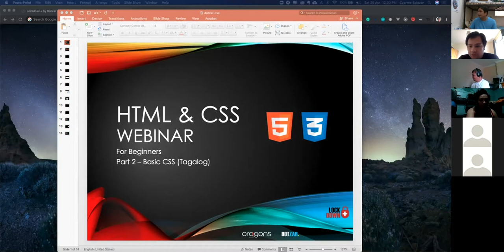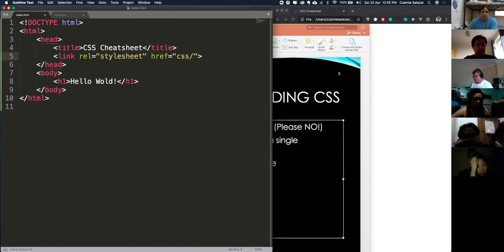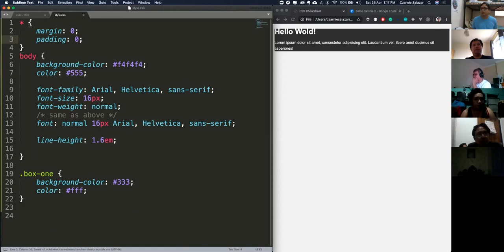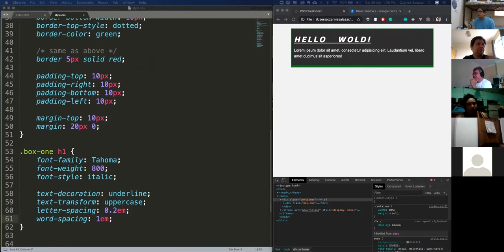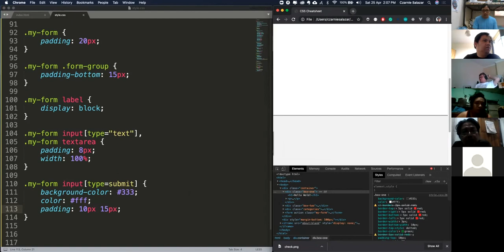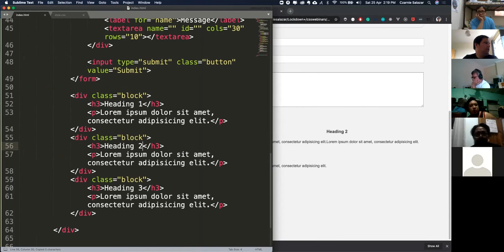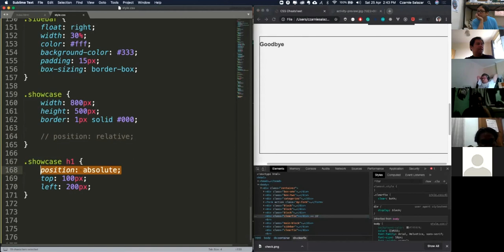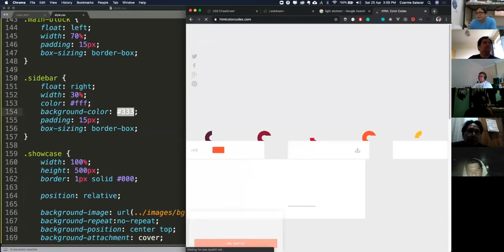HTML & CSS Webinar [Part 2] - Basic CSS (Tagalog)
Staying at home during the coronavirus pandemic is tough so we came up with the idea to help make this quarantine or lockdown period positive or at least productive through a series of Webinars.

Through this online training, we hope to share our knowledge and encourage those who might already been feeling the boredom of staying home to learn new skills and eventually highlight these skills to look for a job online that would help them earn extra cash during these uncertain times. As this isn't really a formal webinar, we ask for your understanding and hope that you're able to get some positivity from this initiative. Thank you!